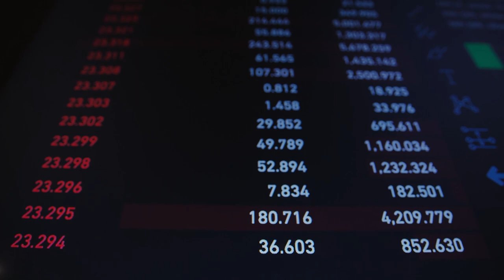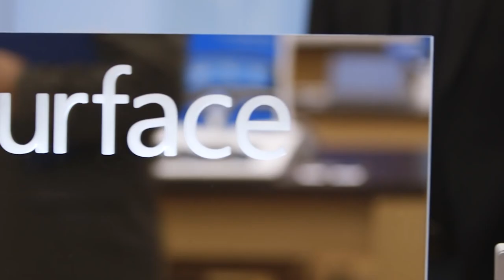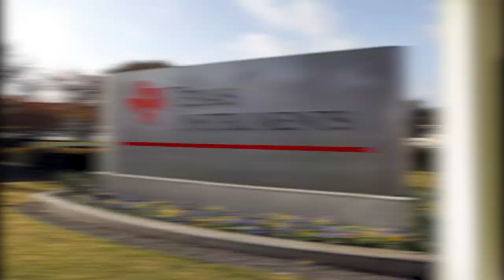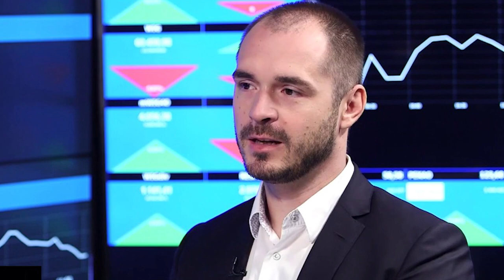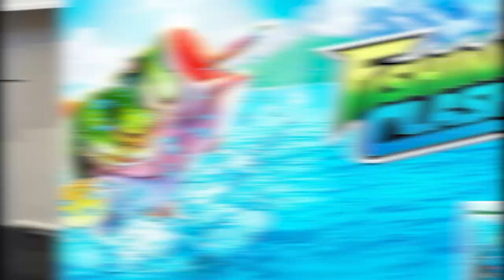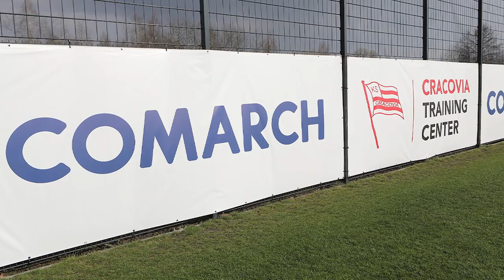Le Classement Des Meilleurs PDG En 2021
Aujourd'hui, nous parlons des PDG les plus prospères du monde.
🎁 Recevez Gratuitement 3 vidéos pour apprendre à gagner de l'argent sur internet depuis Chez Toi en Cliquant

Harvard Business Review a publié sa liste annuelle des meilleurs PDG du monde. Chacun des dix PDG les plus performants à une feuille de route impeccable dans la conduite de ses affaires. Ils entraînent une augmentation des ventes, des bénéfices et des bénéfices des actionnaires. Certains sont parvenus malgré des vents contraires et des critiques.
Harvard Business Review a changé la façon dont il mesure la performance des dirigeants. Plutôt que de se concentrer sur des mesures à court terme, HBR s'appuie sur des « mesures objectives de la performance sur la durée de vie du PDG ». Les classements sont basés sur les performances financières et les évaluations environnementales, sociales et de gouvernance (ESG) de leurs entreprises. Cette année, HBR a augmenté le poids de l'ESG de 20 % à 30 %.
Ainsi, grâce à leur dynamisme et leur stratégie de travail, les PDG comme Adam Kiciński, Janusz Filipiak et Bernard Arnault sont aujourd’hui classés sur la liste des meilleurs PDG prospères du monde. Ils ont gravi les échelons de l'entreprise pour obtenir un bureau de luxe et une place de parking. Ces postes leurs sont réservés  dans certains cas ou hérité de leurs parents dans d’autres cas. Ceci étant, Bernard Arnault en tant que PDG de LVMH, est connu par beaucoup comme l'homme le plus riche du monde, et il l'est également. Son salaire de base en 2016 était 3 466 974 €.
En effet, De nombreuses entreprises sont connues aujourd'hui dans le monde entier, une fois était en difficulté ont été sur le bord de la faillite et la fermeture, mais il y avait une crise des gestionnaires qui a sauvé l'entreprise comme un studio de cinéma Walt Disney, Nous n'aurions jamais vu Pirates des Caraïbes, Nokia 3310 ou une Nissan Micra rouge traverser deux parkings avec une laisse rose sur le volant. Toute société respecte les personnes qui sauvent la vie ou la santé d'autrui, mais les PDG qui ont sauvé de grandes entreprises de la destruction ne sont respectés que dans un cercle étroit, il s'agit de ces personnes et il en sera question dans cette vidéo.

Chapitres :
00:00 Intro
00:57 Satya Nadella
01:31 Johan Thijs
02:28 Ajay Banga
03:22 Shantanu Narayen
04:20 Ignacio Galán
05:15 Richard Templeton
05:46 François-Henri Pinault
06:40 Marc Benioff
07:30 Jensen Huang
08:20 François Nuyts
08:46 Maciej Zużalek
09:55 Bernard Arnault, le PDG de luxe LVMH
10:35 Janusz Filipiak, président de Comarch
11:30 Adam Kiciński, président de CD Projekt
12:20 Conclusion